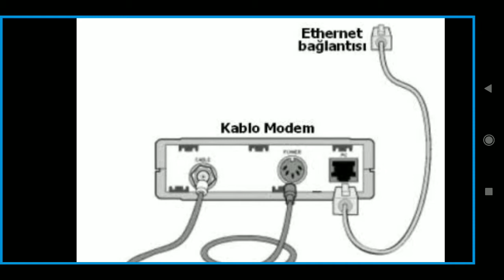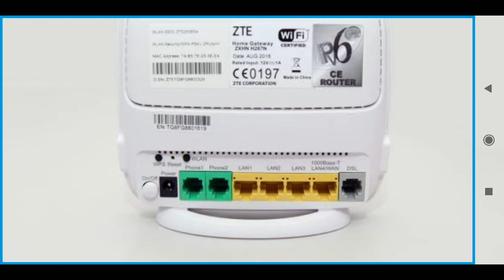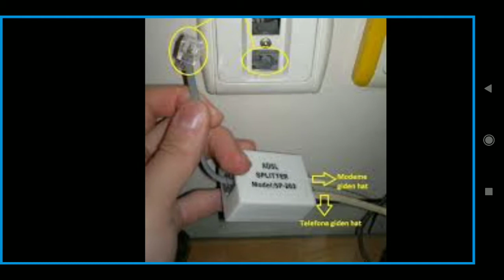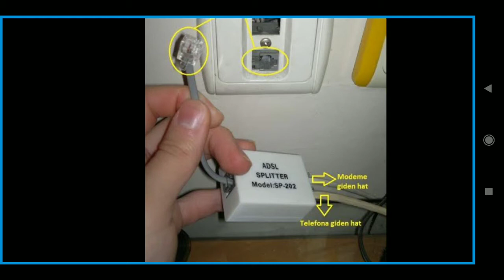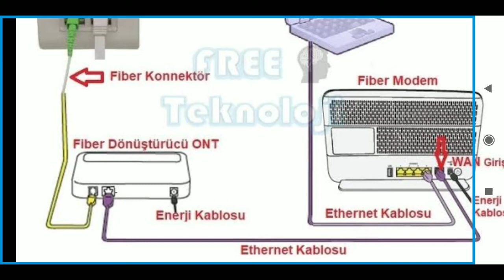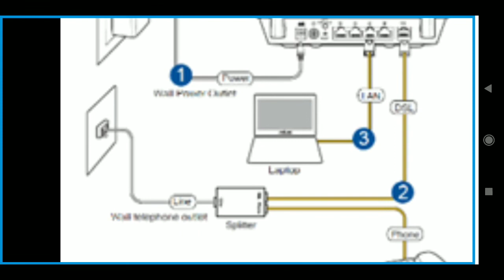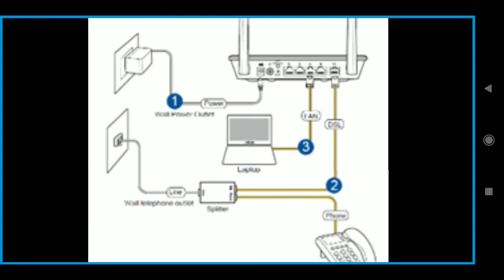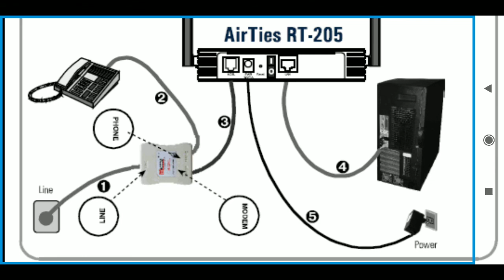İnternet Arızaları Çözüm Öneri